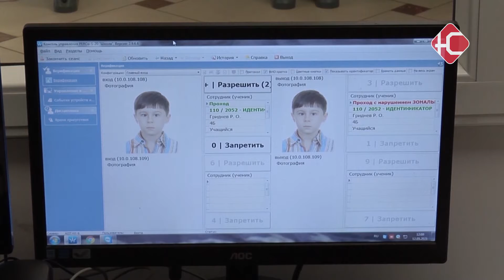В школах проведут проверки и учения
В школах Югры пройдут внеплановые проверки и учения. Соответствующее поручение дал директор окружного департамента образования. В ходе мероприятий, комиссия оценит готовность организаций и сотрудников охраны к нештатным ситуациям.